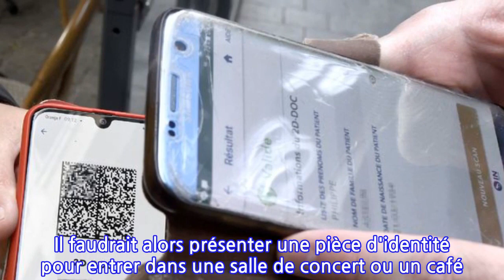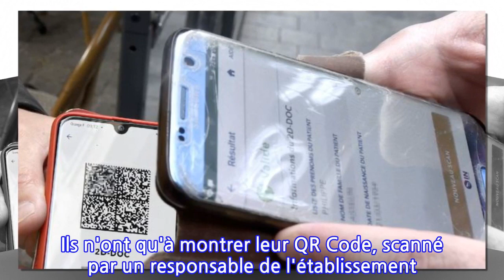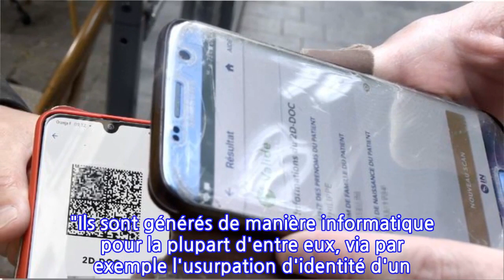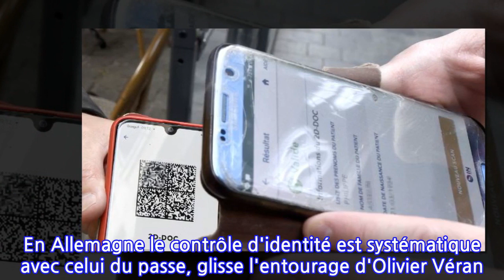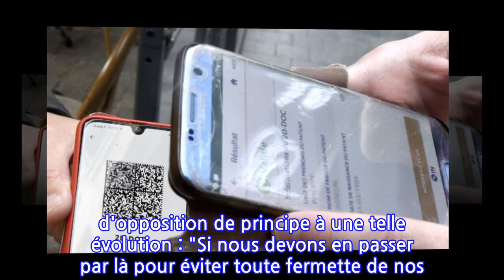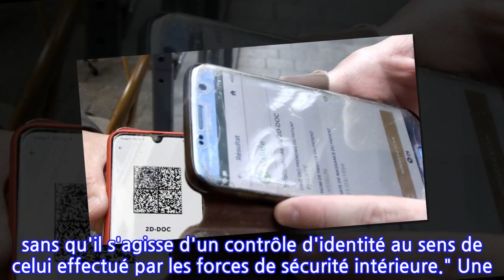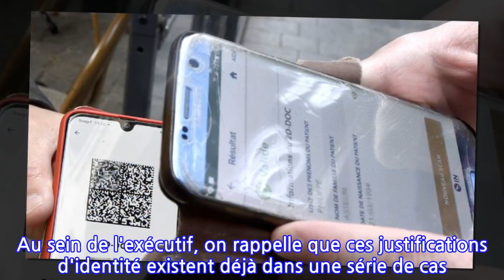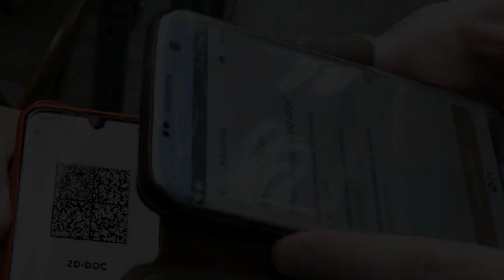Associer un contrôle d'identité au passe vaccinal, l'hypothèse qui tente l'exécutif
Le ballon d'essai a été lancé par Olivier Véran. Le gouvernement n'exclut pas d'instaurer un contrôle de l'identité des détenteurs du futur passe vaccinal, dans le cadre du futur projet de loi sanitaire. Il faudrait alors présenter une pièce d'identité pour entrer dans une salle de concert ou un café. Manière de lutter contre la fraude aux passes.     "On va essayer de le faire, confiait lundi une source gouvernementale. Il est possible que cette disposition soit dans la version du projet de loi soumis au Conseil d'Etat. La meilleure manière de poser le débat est de le mettre dans la V1 du texte." Charge ensuite aux parlementaires de faire leur choix. L'hypothèse a été évoquée samedi par le ministre de la Santé lui-même. "Dans le débat parlementaire, on peut reposer la question du contrôle d'identité associé au contrôle du passe", a assuré Olivier Véran.